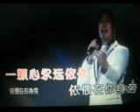我的父老我的家【WB】（甫人～张狄） 2022 10 11